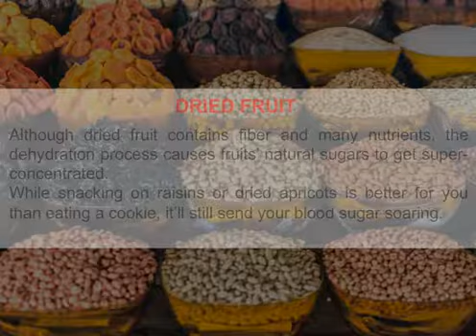Food to Avoid